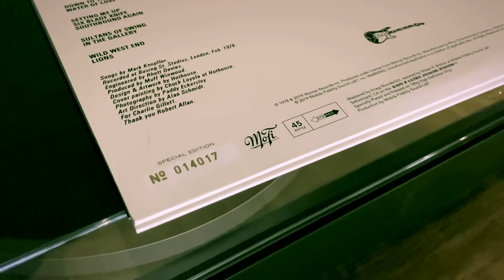Dire Straits - Dire Straits (Sultans of swing) // Cayin CS55 A // Klipsch Heresy // Ortofon 2M Red